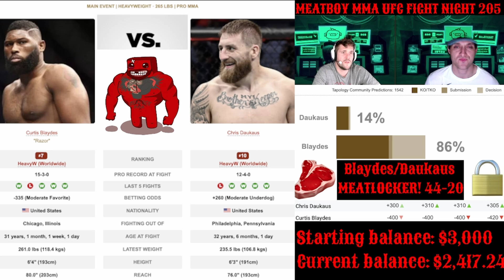Curtis Blaydes vs Chris Daukaus prediction MEATLOCK! EP 83 | 45-20 ✅🥩🔒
Meat: 257-167 lifetime…
Boy: 258-166 lifetime...
MEATLOCKER!: 44-20 lifetime…
PARLAY FILLET!: 5-3 lifetime….
Starting balance: $3,000
Current balance: $2,417.24